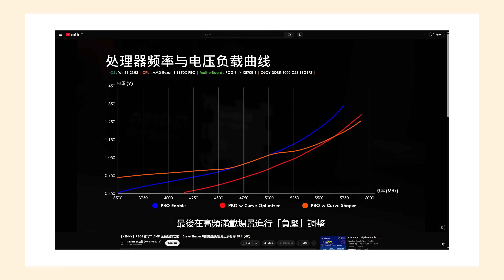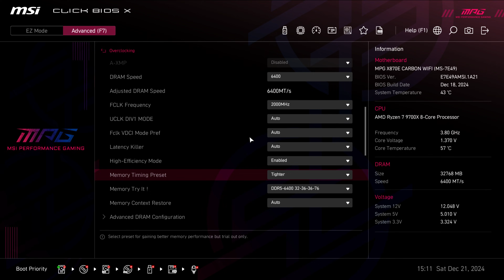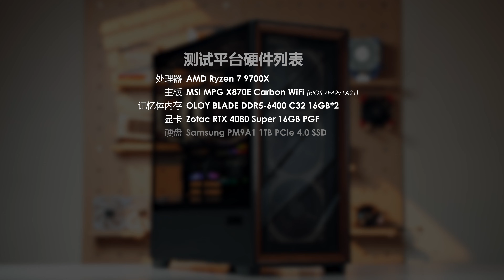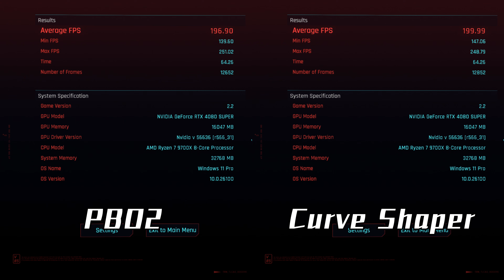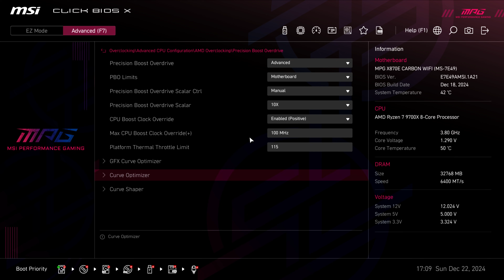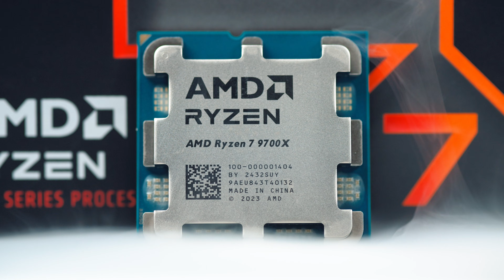【KENNY】負壓加壓我全都要！微星MSI主板“PBO3”Curve Shaper設置教程 feat. X870E CARBON WIFI & X870 TOMAHAWK WIFI【4K】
這是關於“PBO3”Curve Shaper的第二期內容！為了感謝微星 MSI 對於本節目的支持，本次將與各位分享如何在微星 MSI 主板上設置 Curve Shaper 的詳細教程。

章節：
00:00 簡介
00:39 MAG X870 TOMAHAWK WIFI
02:04 MPG X870E CARBON WIFI
03:59 測試平台介紹
04:18 Curve Shaper設置教程
06:24 遊戲測試對比
07:36 PBO2+CS混合設置
09:12 總結
10:00 結尾

歡迎各位到其他的平台去關注和追踪